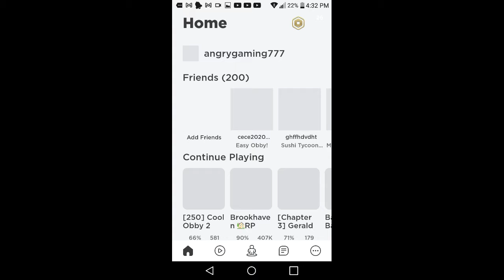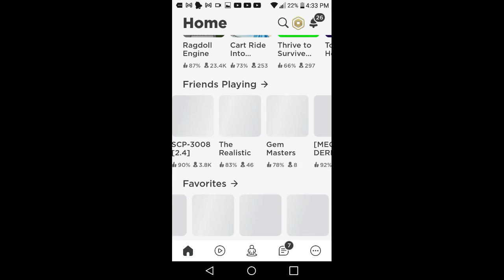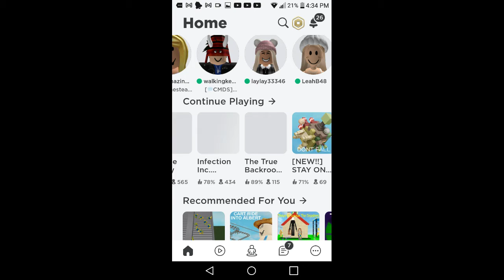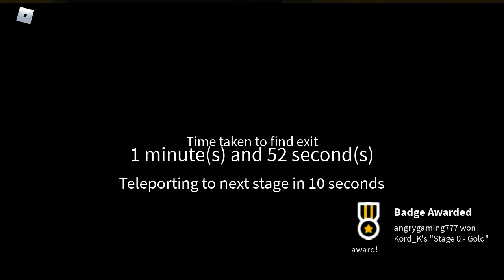playing 2 roblox games